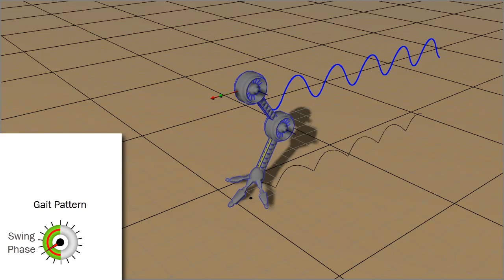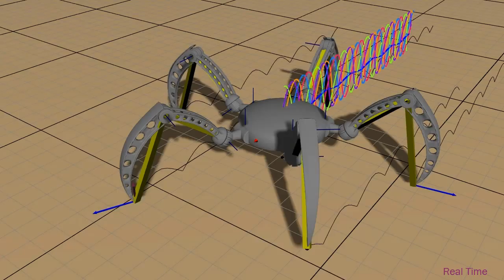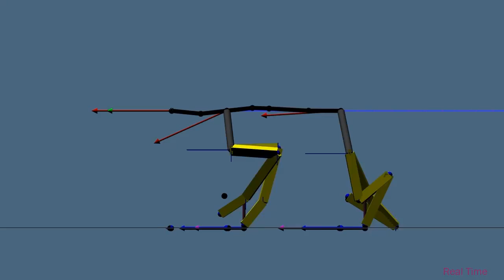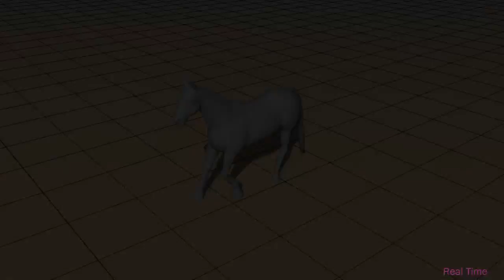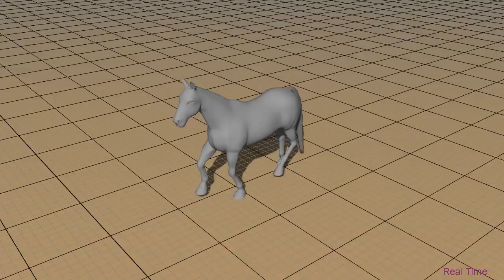Generic Spine Model with Simple Physics for Life-Like Quadrupeds and Reptiles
VRIPHYS 2012

Ahmad Abdul Karim (1,2)
Alexandre Meyer (1)
Thibaut Gaudin (2)
Axel Buendia (2,3)
Saida Bouakaz (1)

1 - Université de Lyon, CNRS. Université Lyon 1, LIRIS, UMR5205, F-69622, France
2 - SpirOps Artificial Intelligence, Paris, France
3 - CNAM − CEDRIC, 292, rue St Martin, 75003 Paris, France

Abstract: We propose a pseudo-physics system and a spine model that can be coupled to generate life-like locomotion animations of quadrupeds and reptiles. The pseudo physics system uses minimalist particle-based physics and values of the gait pattern to generate the sinusoidal-like ballistic movement of the pelvis observed in nature. While the spine model uses simple geometry-based calculations and 3D Hermite curves to generate a flexible spine model, giving the animated creatures more agility. Our final system is totally controllable by the user in order to generate any desired style.